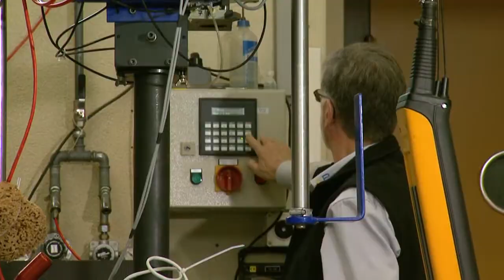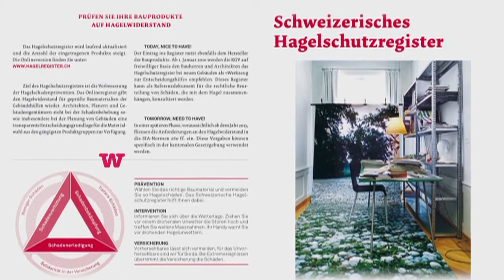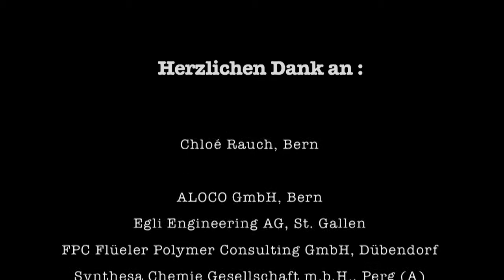Hagelschutz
Präventionsfilm zum Thema Hagelschutz der Gebäudeversicherung.